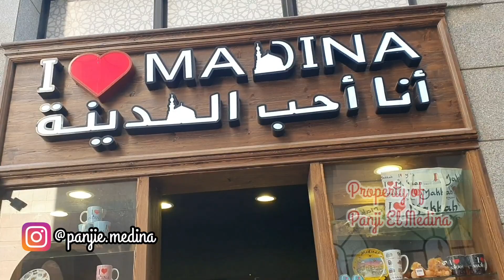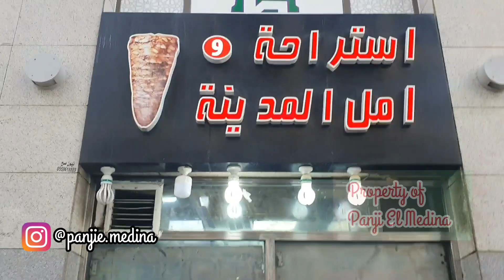KULINER LAGI...!!! SARAPAN PAGI SELEPAS ZIARAH DI KOTA MADINAH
Guys ini adalah lanjutan video sebelumnya  bisa disebut juga part 3. Setelah berziarah ke Jabal Uhud kemudian berlanjut melihat situasi terbaru di Masjid Nabawi dan perjalanannya berakhir disini, karena perutnya uda mulai demo 🤭🤭🤭. So, saya lanjut sarapan di Restaurant Indonesia...
Jadi gitu guys ceritanya... Selamat menonton... Semoga terhibur...
Terimakasih banget buat temen2 uda support channel ini, untuk bisa upload video tiap minggunya... 🙏🙏🙏😘😘